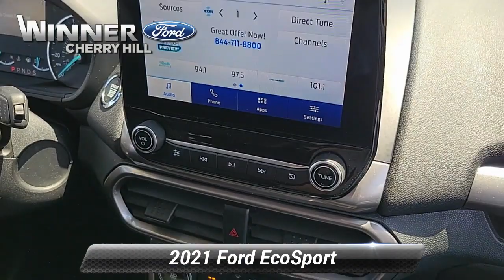Certified 2021 Ford EcoSport SE, Cherry Hill, NJ T17466